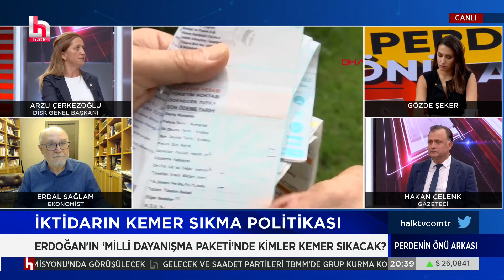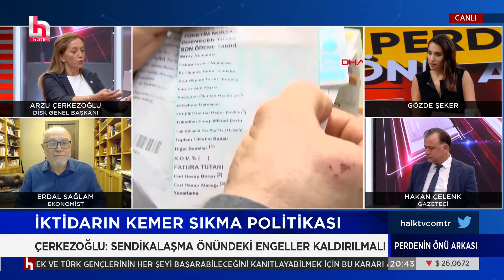Disk Genel Başkanı Arzu Çerkezoğlu'ndan Erdoğan'ın zam ve vergi yağmuruna tepki!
Disk Genel Başkanı Arzu Çerkezoğlu'ndan Erdoğan'ın zam yağmuruna tepki!

CANLI | Gözde Şeker ile Perdenin Önü Arkası